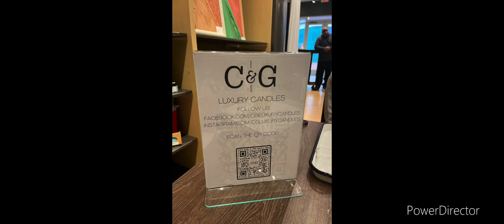Candle Making Class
When to a Candle making class